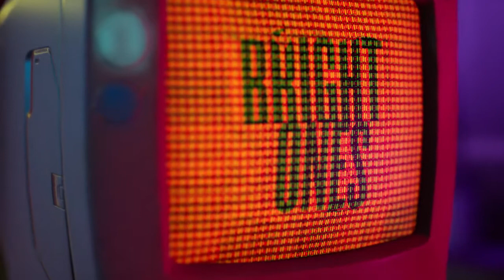UE4 crt monitor shader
UE4 crt monitor screen shader version 1